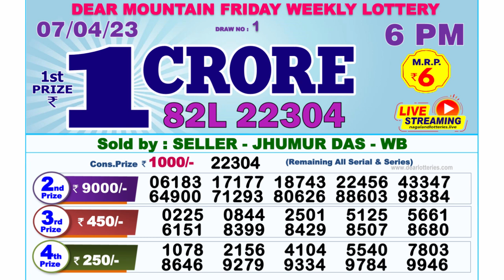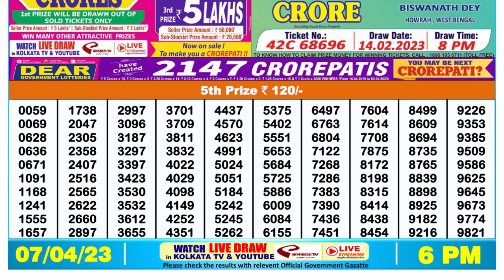Dear Lottery Sambad 6pm today 07.04.23 Nagaland State Lottery Result